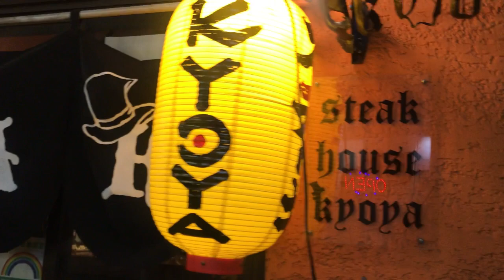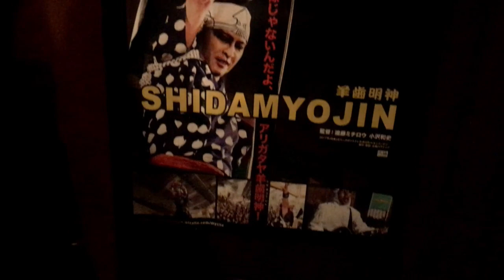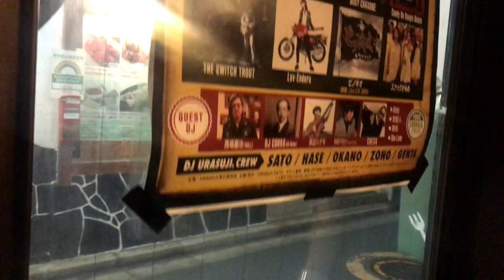『KOTEZ & うつみようこの高円寺サンポ -KYOYA編-』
ハーモニカプレイヤーのKOTEZさんと、ボーカリストのうつみようこさんと高円寺の街をおサンポ。おふたりがよく行くお店をぷらり、ご案内いたします♪

tw @KOTEZHARMONICA

tw @YokoUtsumi

【STAKE HOUSE KYOYA　ステーキハウス キョーヤ 】
東京都杉並区高円寺南3-59-9
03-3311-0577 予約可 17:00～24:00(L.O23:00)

元ラフィンノーズ／ザ・ウィラードのドラマー  KYOYA さんのお店です！

Camera/Edit: MIHO
Presented by Live Music JIROKICHI